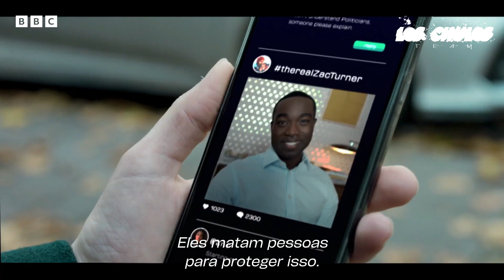The Capture | Season 2 (2022) | BBC | Trailer Oficial Legendado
▬▬▬▬▬▬▬▬▬▬▬▬ஜ۩۞۩ஜ▬▬▬▬▬▬▬▬▬▬▬▬▬▬

▬▬▬▬▬▬▬▬▬▬▬▬ஜ۩۞۩ஜ▬▬▬▬▬▬▬▬▬▬▬▬▬▬

▬▬▬▬▬▬▬▬▬▬▬▬ஜ۩۞۩ஜ▬▬▬▬▬▬▬▬▬▬▬▬▬▬

▬▬▬▬▬▬▬▬▬▬▬▬ஜ۩۞۩ஜ▬▬▬▬▬▬▬▬▬▬▬▬▬▬
▬▬▬▬▬▬▬▬▬▬▬▬ஜ۩۞۩ஜ▬▬▬▬▬▬▬▬▬▬▬▬▬▬